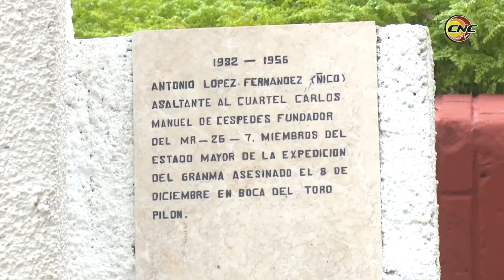Escultor granmense rememora creación del busto emplazado en Parque Museo Ñico López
El busto de Ñico López ubicado en el museo que se erige hoy en el otrora cuartel de Bayamo, fue creado por un prestigioso escultor que rememora aquellos días en que recién egresado de la ENA asumió el importante proyecto que perpetúa la memoria del importante hecho histórico.